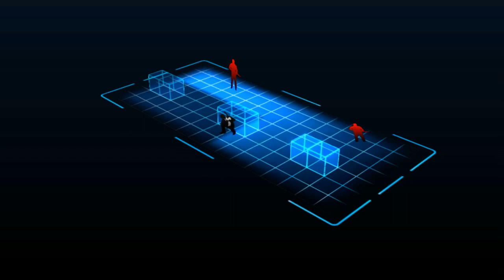Test Chamber - 007 Legends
Join Game Informer's Andrew Reiner and Tim Turi on this episode of Test Chamber - 007 Legends.